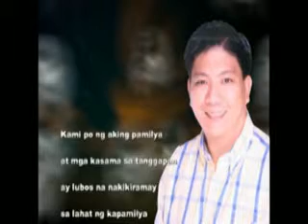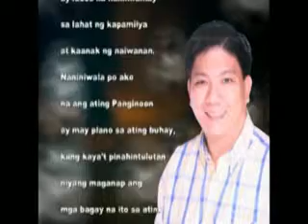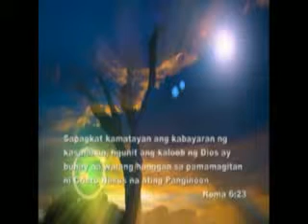Carmina T. Clariño Last Nigth & Interment part 10 of 10